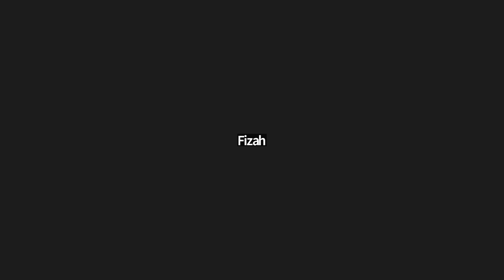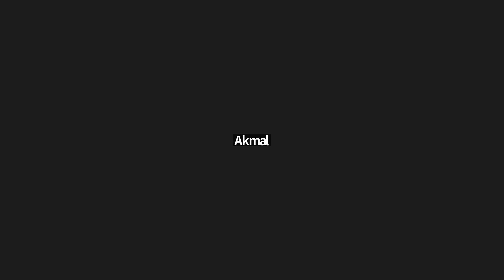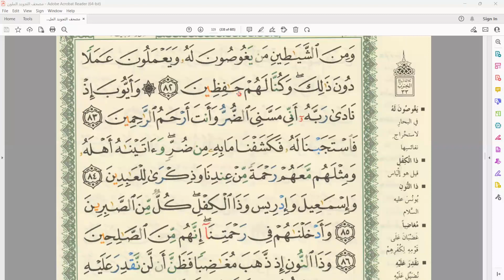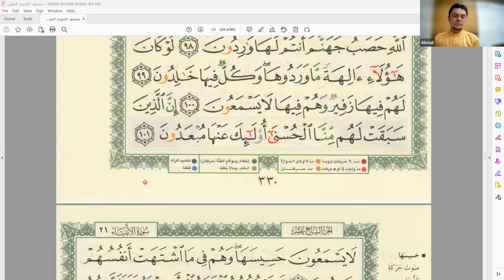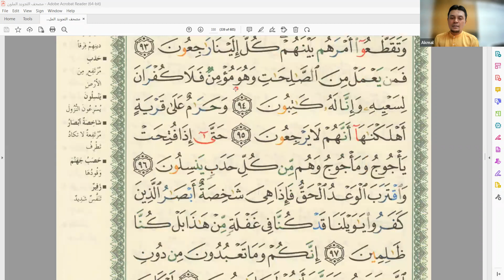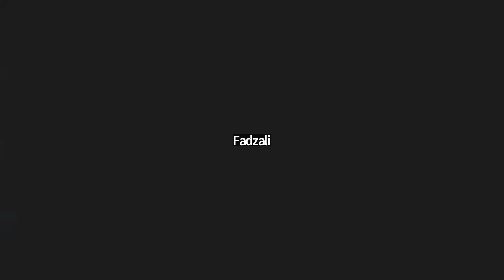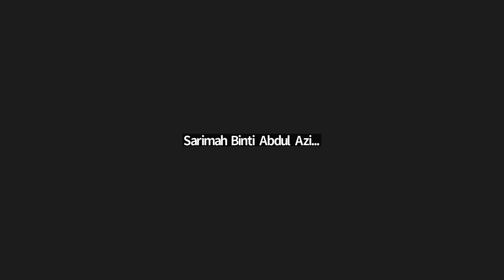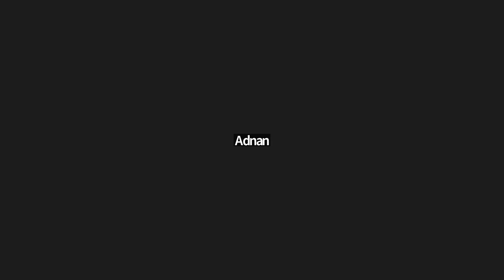300123 | KELAS TALAQQI AM SESI ISNIN GROUP 2 (USTAZ AKMAL)